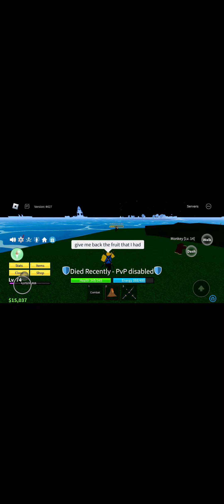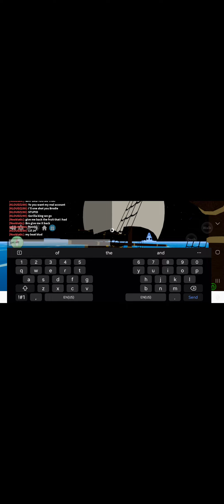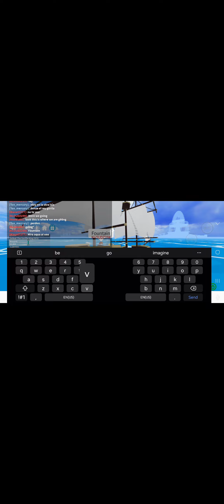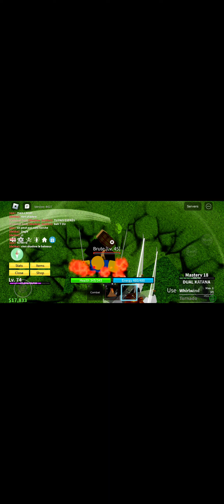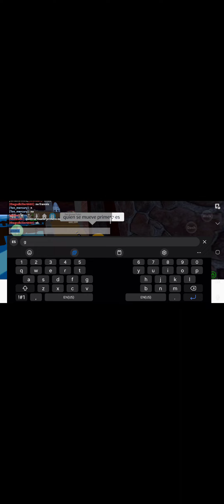Blox fruits (part 1)